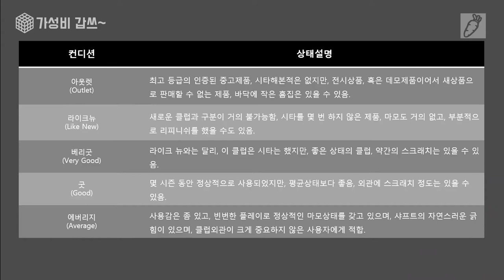웨지~ 이가격 실화?? [가성비갑쓰]캘러웨이 맥대디 웨지 싸게 사는 방법 그리고 웨지 결정하기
골프채는 크게 드라이버, 우드, 하이브리드, 아이언, 웨지, 퍼터로 나누어 있습니다.
그중에 제가 중요하게 선택하는 채 중에 하나인 웨지입니다.
이 웨지에 대한 이야기를 담았습니다.

0:00 골프에 대한 잡생각, 골프에 대한 내 생각
1:50 이베이를 통한 골프채 구입에 대해서
3:40 캘러웨이 맥대디4
4:40 가격.
5:20 웨지의 특성
7:00 웨지를 선택 하는 방법
8:40 갭웨지에 대해서 52도
9:45 샌드웨지에 대해서 56도
11:20 롭웨지에 대해서 58도
12:40 4 웨지 시스템, 피칭웨지, 갭웨지, 샌드웨지, 롭웨지
14:00 웨지 브랜드 선택
15:20 다음 이야기에 대한 소개